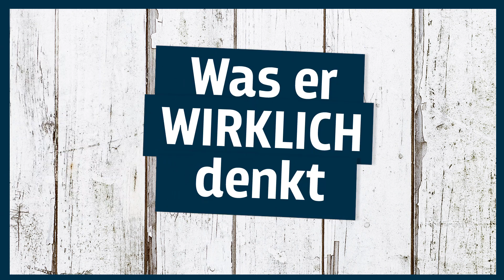Was Handwerker sagen vs. Was sie WIRKLICH denken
Der Kunde ist König! Aber manchmal würde man ihm einfach gern die Meinung sagen, oder?
Daniele Rizzo und Stefan von Am Bau TV zeigen euch, was Handwerker unfreundlichen Kunden eigentlich gerne antworten würden. 🙄😤

Geht’s euch genauso? Was habt ihr schon mit Kunden erlebt? Schreibt es uns in die Kommentare!

00:00 Stefan von AmbauTV bei Daniele Rizzo
01:24 Abfluss verstopft? Was nun?
02:56 Wenn der Handwerker schonmal da ist
03:45 So viel Geld für so wenig Arbeit/Gerechte Bezahlung

Eine Produktion der Richtig Cool GmbH für MyHammer AG